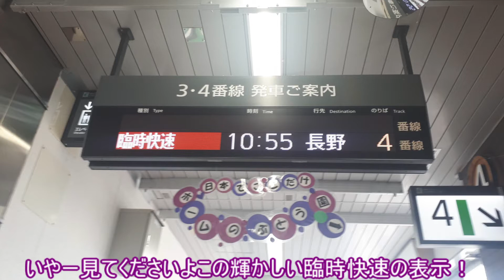【廃止】篠ノ井線の臨時快速に乗ってきた！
今回は、大雨による運休で爆誕した、篠ノ井線の臨時快速に乗ってきました！
この臨時快速は9月3日の中央線復旧により廃止されました。
最後まで見ていっていただけると、とても嬉しいです！
次の僕の鉄道実況は、9月4日に投稿予定です。